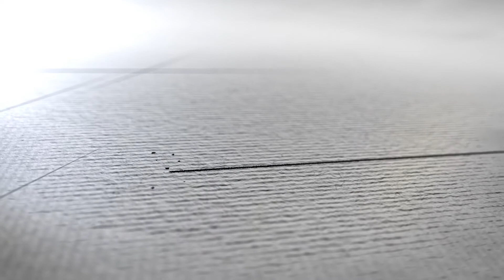Fırat Neziroğlu ile çoook keyifli bir röportaj!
Dünya güzeli insan... Fırat Neziroğlu... Çok yönlü sanatçı, müthiş bir kişilik... Bu videoda onun dokumalarına değindik...

Fırat Neziroğlu, was born in İzmir...

 He hasn’t noticed at that point, but sea was weaved into him.

First he studied at schools… Danced… Weaved and weaved!...

 Then he started working by unravelling himself, his aim was to recognize himself and the world by dancing, weaving and making some touches!

 He was invited to Oslo under the auspices of Norway Royal Embassy and to Thailand for birthday celebrations of the Queen of Thailand in order to weave a special cloth to her.

 And he always continues to weave in his workshop; for national and international contests, for fashion designers, for noticing his own split!

Nowadays he is exhibiting weaving performances accompanied by music on stage which is projected for the very first time in Turkey.

From the day he met with yoga he thinks upon human, feeling, body and mind, he makes practices and shares the moment with his friends…

He realises his dreams on stage with ModernDansLAB; ensemble of classical ballet-modern dance…

 … And still; unravelled, academician, thinker, dancer, and a weaver, while weaving all of these to each other...

Detaylı bilgi için u ziyaret ediniz.